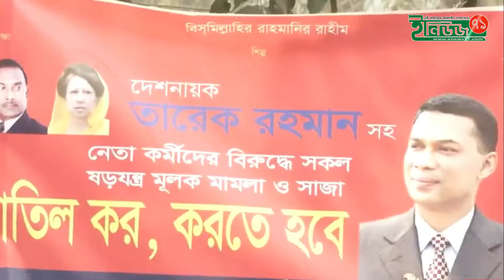'বিএনপি-জামায়াত জোটের অগ্নিসন্ত্রাস দক্ষতার সঙ্গে মোকাবিলা আনসার-ভিডিপির' | BNP | Enews71/ইনিউজ৭১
“Enews71’’ is the Most Reliable online News portal  and Leading 24/7 online News Based portal in Bangladesh.

Enews-71 has the sole rights of all contents and it does not give permission to any business entity or individual to use these contents except ‍“Enews71’’ (Enews71.com Media Limited).

This online news Portal is based on News and Current Affairs. Here the uploaded all contents are Made by our own team.But Sometimes We are using some Third-Party materials for making video where we have the specific authorization and permission to use this on YouTube.